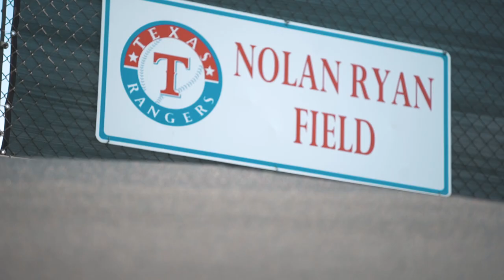Spring Training Thoughts With Darwin Barney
Hear about the new skipper's thoughts on the season when Sounds Baseball returns to Nashville.